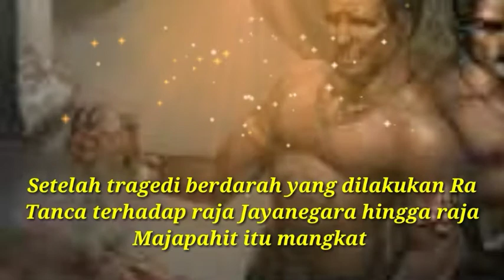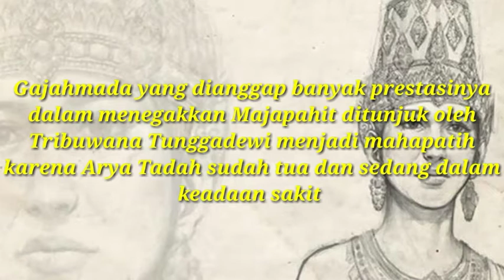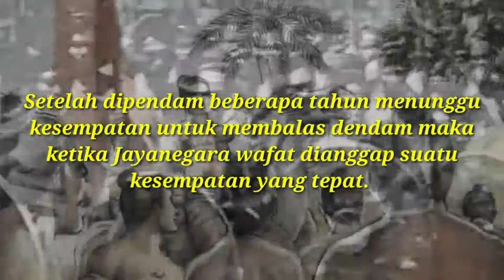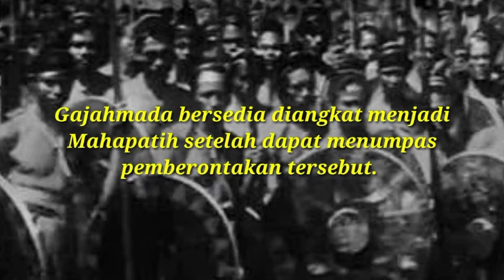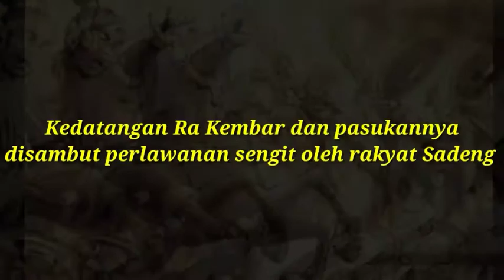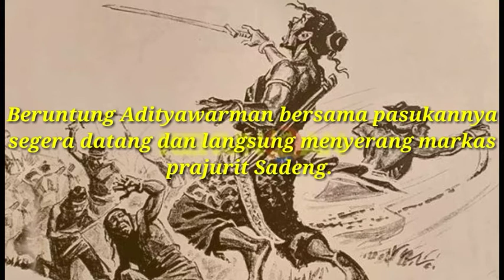Pemberontakan Sadeng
Seorang youtuber pemula yang ingin menjadi mitra kerja youtube dengan membuat konten tentang budaya khususnya tentang kisah sejarah dan wayang

Mangkatnya Jayanrgara tahta Majapabit dipegang oleh Gayatri Rajapdni. Ketika beliau akan menjadi biksuni tahta diserahkan pada putri sulungnya Tribuwana Tunggadewi. Tribuwana Tunggadewi menunjuk Gajahmada untuk menduduki jabatan mahapatih namun ia belum bersedia. Ia ingin mengatasi kegentingan di Sadeng terlebih dahulu. Bagaimana kelanjutannya?

simak hingga tuntas kisah ini.

Bagi sobat yang baru mampir di channel ini jangan sungkan untuk memberi dukungan agar channel ini terus berkembang dan kami lebih bersemangat dalam menyuguhkan karya karya kami untuk anda. Sebab channel ini tak berarti apa apa tanpa dukungan sobat semua.

terima kasih

salam budaya